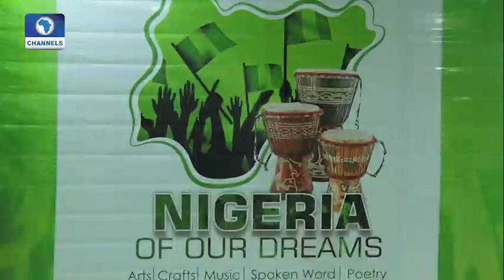Artists Project The Nigeria Of Their Dreams In Lagos Art Exhibition